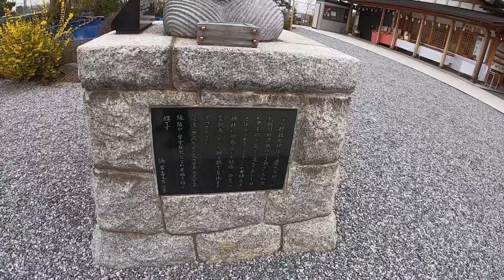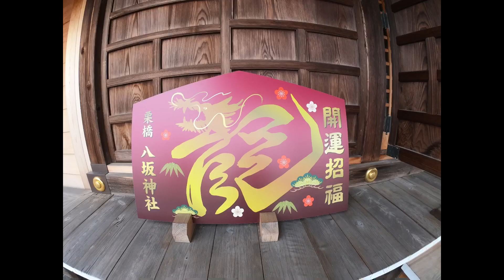八坂神社⛩(埼玉県久喜市)に行って来ました。💕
今回は、埼玉県久喜市の「八坂神社⛩」に参拝に行ってきた様子になります。💕
近くの護岸拡張工事の為に、移設され高台へ。移設された後、初めての参拝になります。
国道旧4号線の近く(埼玉県と茨城県の県境の辺り)ですよ。
八坂神社
　埼玉県久喜市栗橋北2-15
当チャンネルはバイク女子の日常を動画にしております。
イベントや観光、バイク、車など色々な動画になります。

(数ある動画の中から見て頂き感謝しております。)♪♪
励ましのコメントいただけると、より一層のモチベーションアップになりますので合わせてよろしくお願いします。♪💕😉